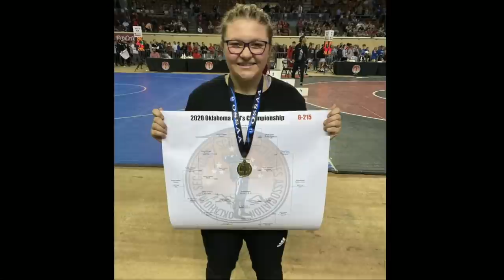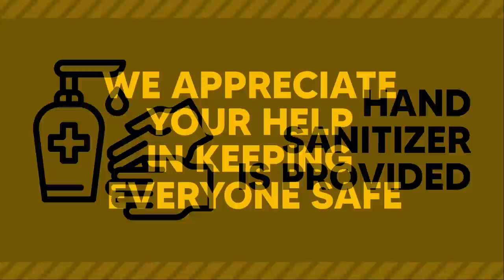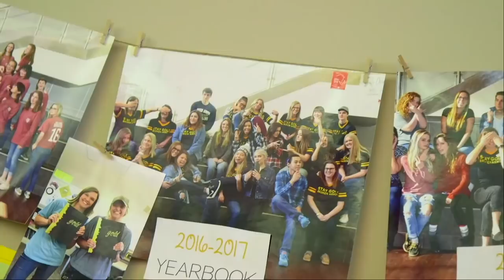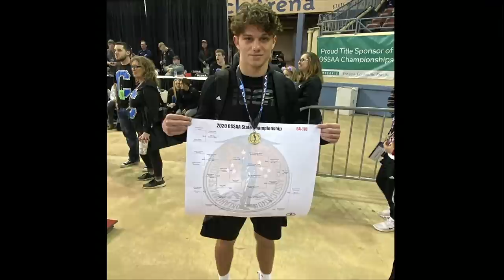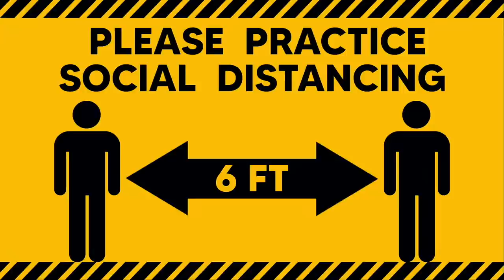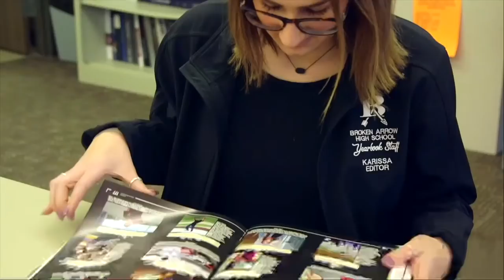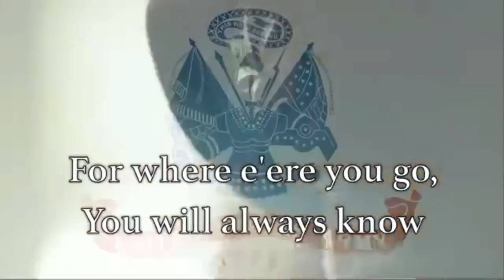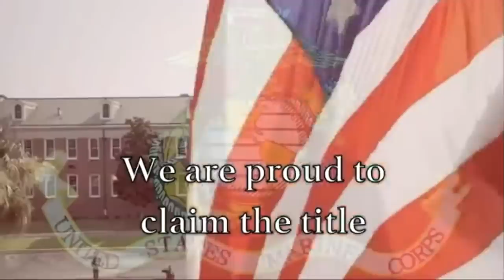Broken Arrow High School Class of 2020 Graduation Ceremony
Broken Arrow High School’s senior class will celebrate their graduation at Broken Arrow High School’s Memorial Stadium at 8 p.m. on Tuesday, June 30.

We will go live on ArrowVision at 7:00 p.m. with a one-hour pre-show before the ceremony begins.

the BAPS YouTube Channel, and via BoxCast.

Congrats to the BAHS Class of 2020!